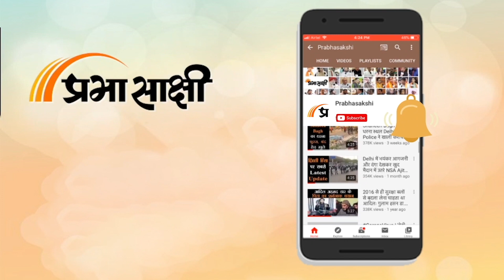Kashmir में December में उमड़ेंगे बड़ी संख्या में पर्यटक, स्वागत के लिए पूरी तरह तैयार हैं होटल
Jammu-Kashmir में हाल के वर्षों में Tourism क्षेत्र में काफी सुधार आया है क्योंकि देशभर से पर्यटकों का यहां आगमन हुआ। इस बार सर्दियों की छुटि्टयों में भी पर्यटकों ने बड़ी संख्या में कश्मीर आने के लिए बुकिंग कराई हुई है जिसे लेकर Tourism Industry से जुड़े लोग काफी उत्साहित हैं। इस समय Kashmir Valley के विभिन्न होटलों में कमरों की साज-सज्जा को नया रूप दिया जा रहा है। हीटरों को ठीक किया जा रहा है। पर्यटकों की सुविधा के लिए विभिन्न साजो सामान को इकट्ठा किया जा रहा है क्योंकि ज्यादा बर्फबारी होने के बाद जब घाटी का संपर्क देश के अन्य भागों से कट जाता है तो जरूरी सामान की किल्लत भी हो जाती है। कश्मीर संबंधी अन्य विस्तृत समाचार पढ़ने के लिए क्लिक करें